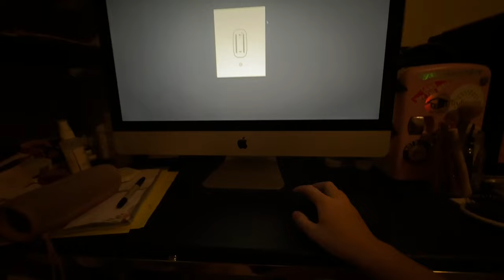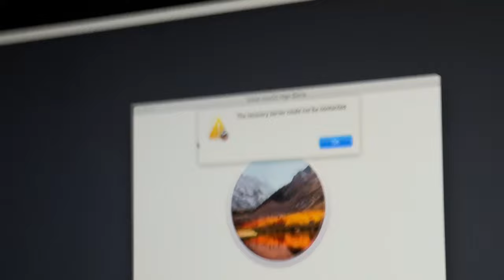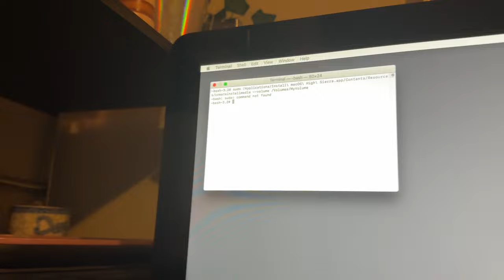Building a Home Recording Studio in 1 Week With Less Than $1000 - Apple Support Told Me Off - Part 2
Carla has technical difficulties. Apple support is of little help. Things only get worse from here.

0:00 - adventures in public that are weird
1:25 - my dangerous and old apartment
2:07 - an unboxing of the magic keyboard with the dumb Touch ID
4:05 - my bootable drive didn’t work
4:51 - I broke the whole thing
6:23 - apple support drama